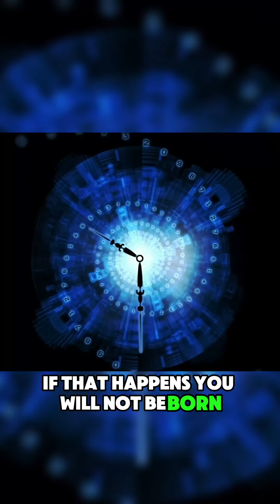Is time travel possible ? 👀 w/ Neil deGrasse Tyson